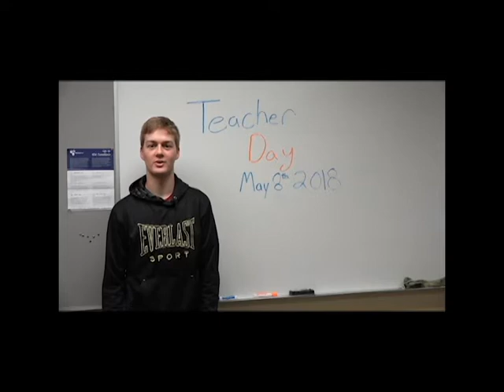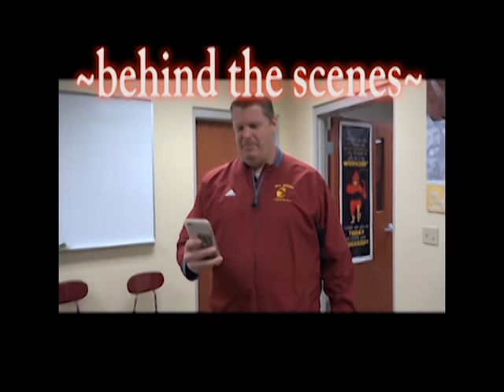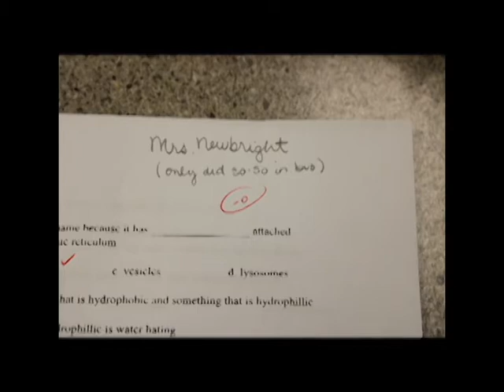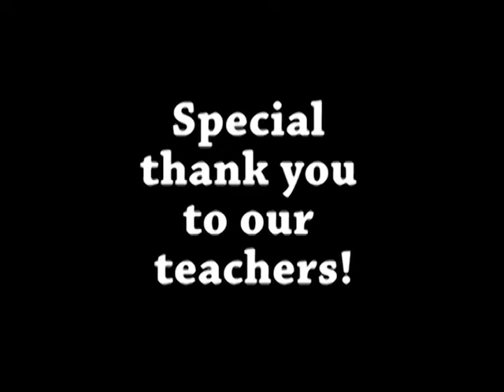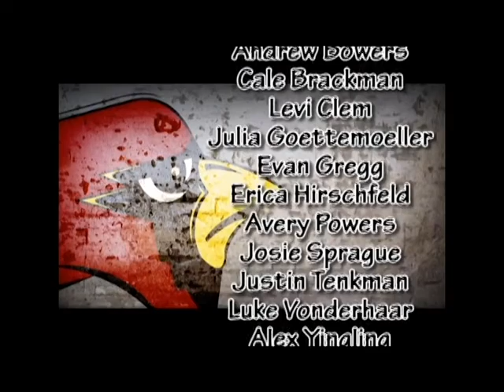CSN Episode 17 Teacher Week